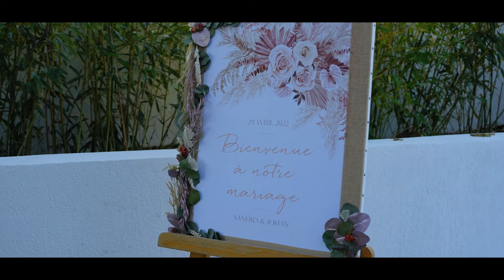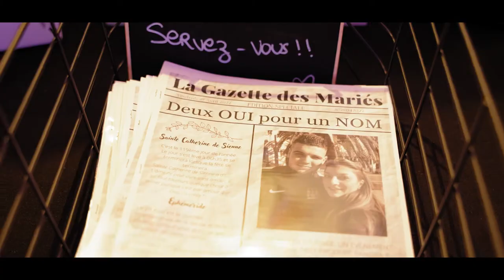👰Sandra 🤵Johan 🎥Film Long de Mariage🎥